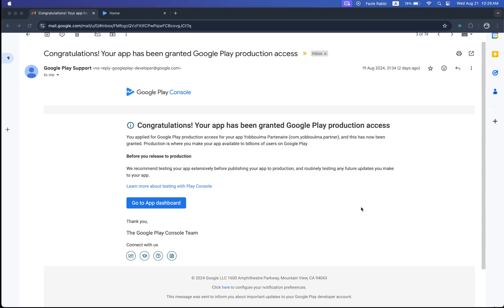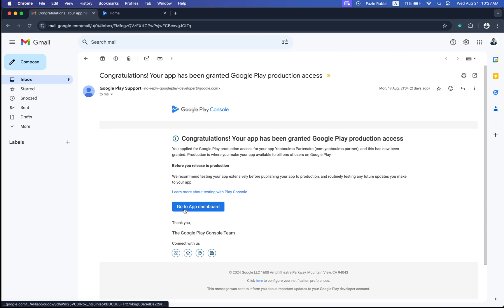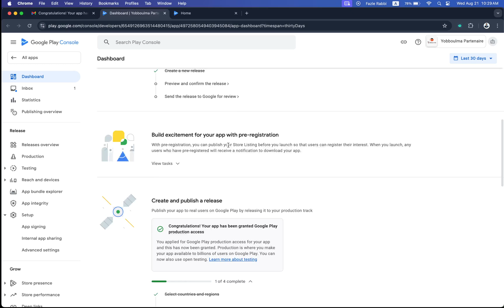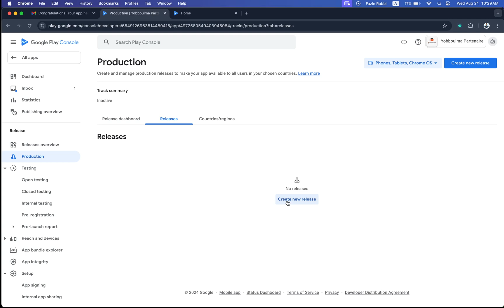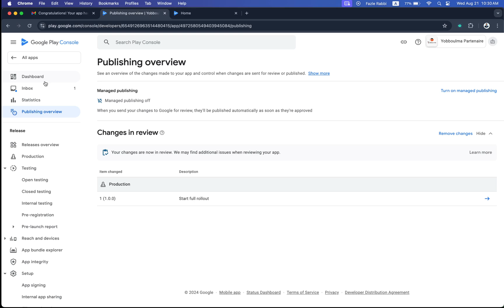🤩 Congratulations! Your app has been granted Google Play production access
closed testing google play console to production | 20 testers google play console | publish a closed testing release | how to get 20 testers for my app | have at least 20 testers opted-in to your close test | create closed testing release | how to publish a closed testing release | how fulfil 20 testers and app upload to playstore.
You have a question how fulfil 20 testers and app upload to playstore and what is the solution of have at least 20 testers opted-in to your close test? right? In this video I have shared the solution of 20 testers google play console.

Google recently made a new policy about publishing Android apps related to 20 people. To publish an app we have to test an Android app with 20 users for 14 days.
But some of the indie developers don’t have a team so they can’t publish their app.
In this situation, we have 80 active people who test the app for 14 days. If you want to test your app and want to publish an Android app on Google Play Console please let me know.

👇🏻👇🏻Below you can find my WhatsApp and Telegram numbers. contact with me to help you to publish your app✅